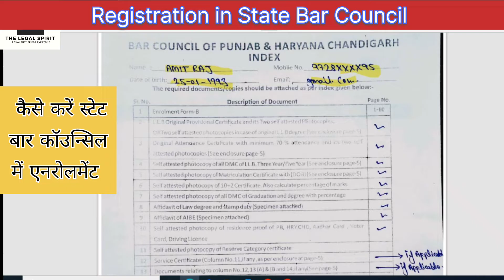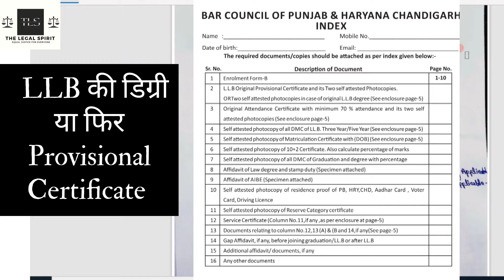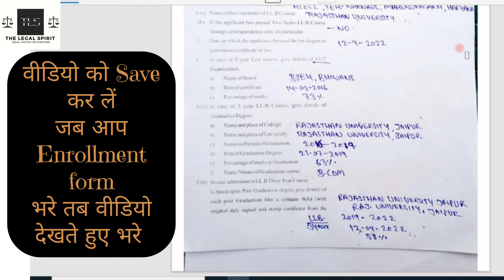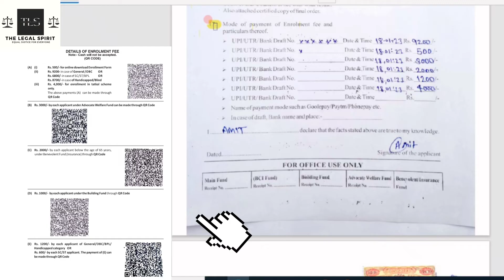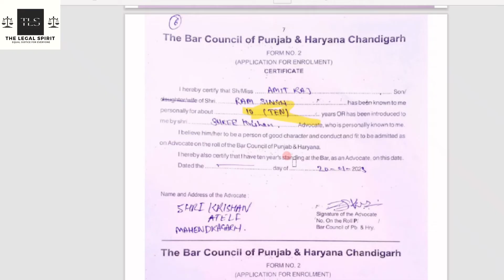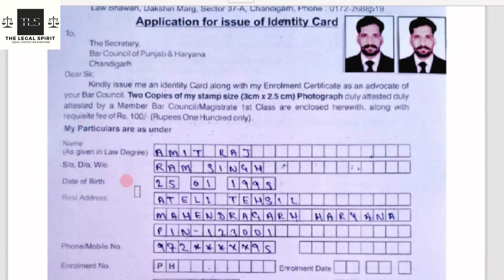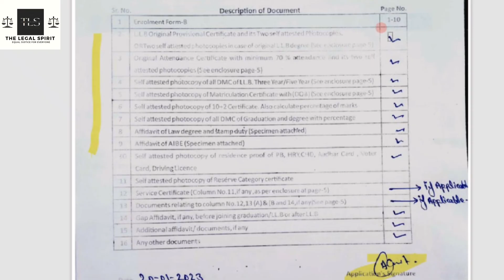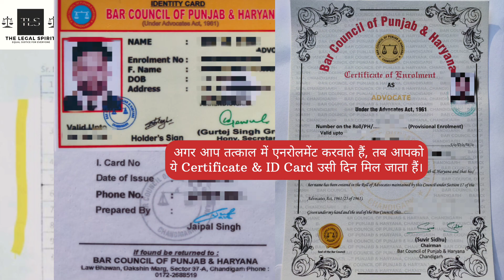Punjab and Haryana Bar Council Enrollment || Enrollment Form in Bar Council of Punjab Haryana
पंजाब एंड हरियाणा बार कॉउन्सिल में एनरोलमेंट फार्म :-

How to Enrollment in Punjab and haryana Bar Council?
Punjab And Haryana Bar Council me Enrollment?

Bar Council of Punjab and Haryana me Registration.
Punjab and Haryana Bar Council me Enrollment kaise kare.

Enrollment Form Kaise bhare.
Fill Enrolment form in Bar Council of Punjab and Haryana,

Enrolment form in Chandigarh Bar council,
Fill Enrolment form in Delhi Bar Council,
punjab and haryana bar council enrollment

legal news for judiciary
legal gk
high court new rule
indian legal system in jurisprudence

punjab and haryana high court me registration kaise kare
how to enrolled in punjab and haryana high court

 form in high court haryana,haryana bar council enrollment form,bar council of india,advocate kaise bane,complete process of enrollment in punjab and haryana,haryana and punjab bar council me Enrollment